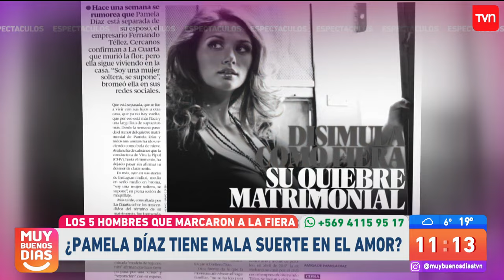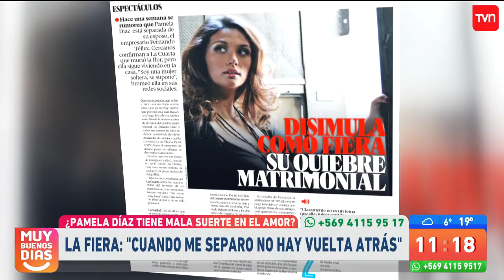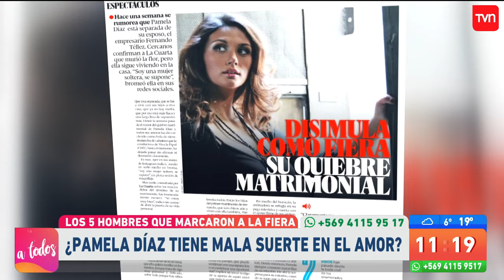Los 5 amores que han marcado la vida de Pamela Díaz | Muy buenos días | Buenos días a todos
Varios son los amores y las rupturas que ha enfrentado la "Fiera Vip" y que se han convertido en tema de interés de la prensa de espectáculos.

¿Chileno en el extranjero?